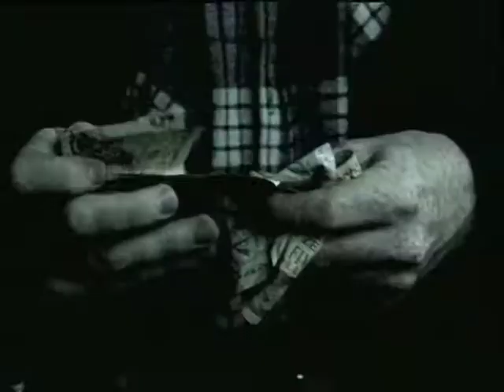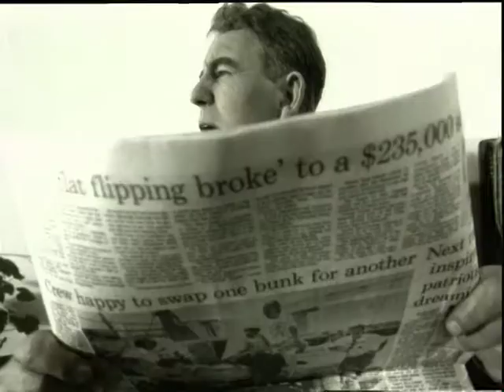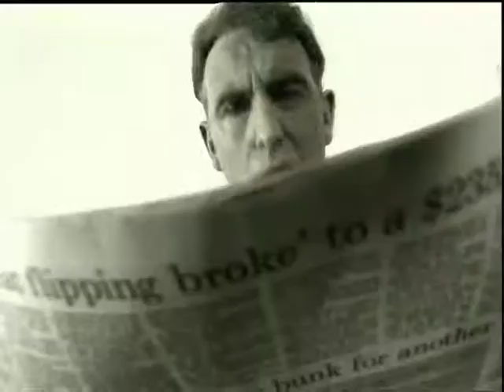THE MUTTON BIRDS - the Heater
Don McGlashan and The Mutton Birds. Clip directed by Fane Flaws won Max TV's viewers choice for Best Video. great NZ pop Song